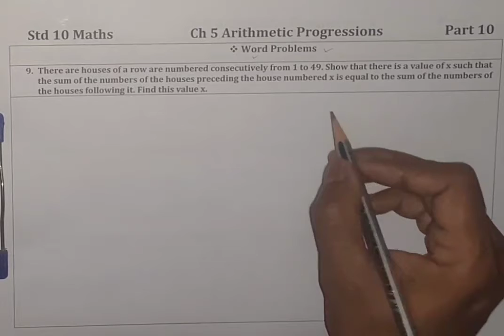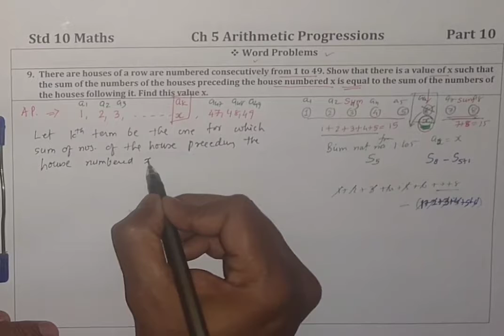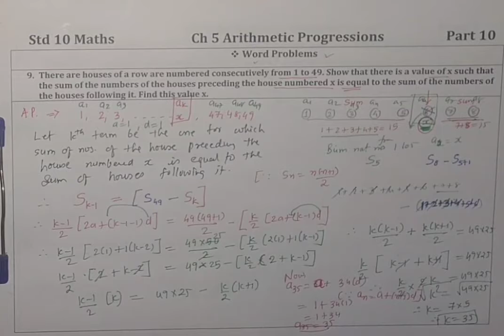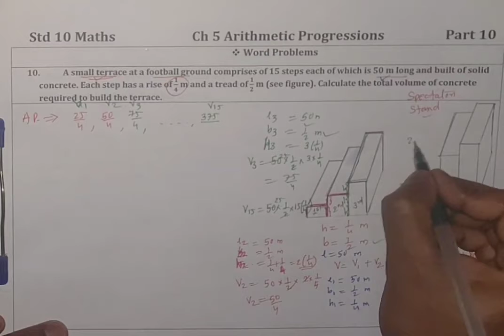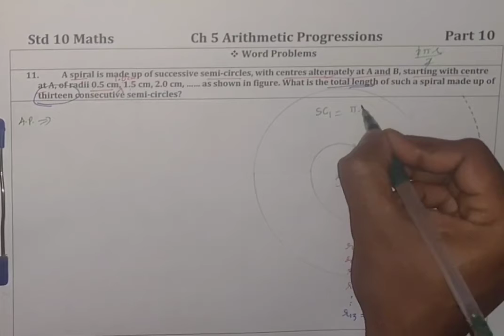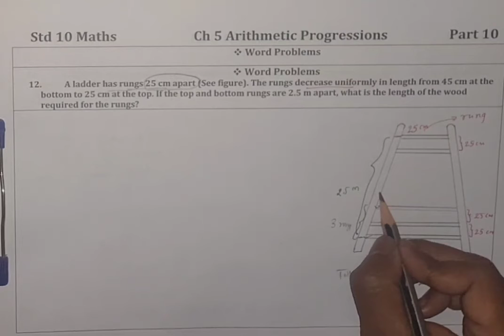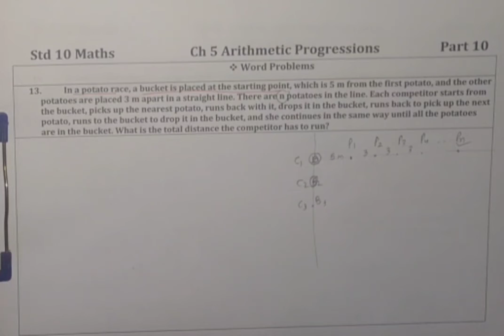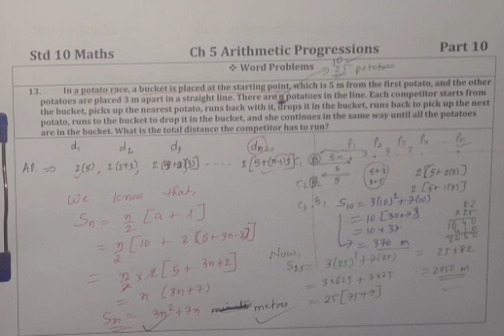Std 10 Maths Ch 5 Arithmetic Progressions Part 10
Word Problems (9 to 13)